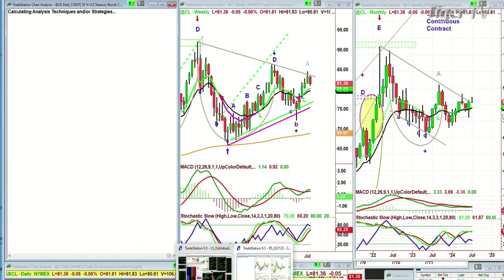July 10th 10AM ET Market Update on TFNN - 2024